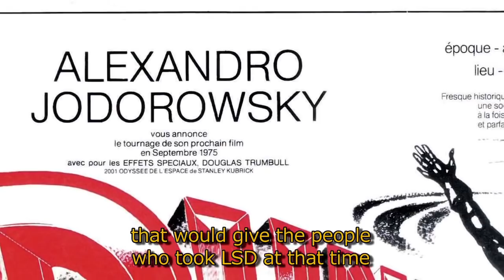Jodorowsky's Dune TRAILER 1 (2013) - Dune Documentary Movie HD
The story of cult film director Alejandro Jodorowsky's ambitious but ultimately doomed film adaptation of the seminal science fiction novel.